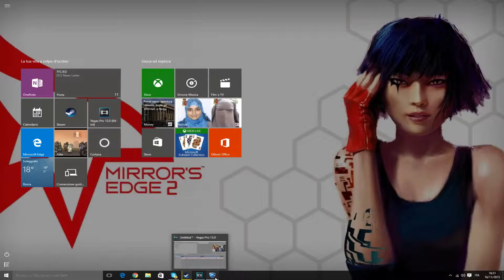GIOCHIAMO A ROCKET LEAGUE? - GAMEPLAY ITA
Hey tu, hai mai provato Rocket League?
Rocket League è un videogioco blu come i gameboy verdi.